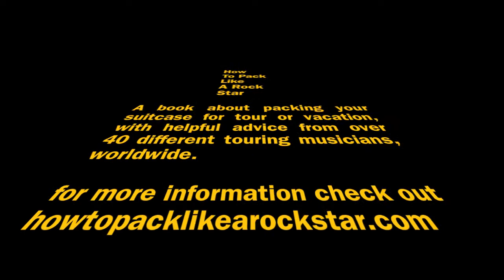How To Pack A Jacket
Another video in the How To Pack Like A Rock Star series, How To Pack A Jacket is a stop motion video showing how to fold your coat. Without realizing it until it was too late, my dog made it into a few shots so I decided to make him into the star.